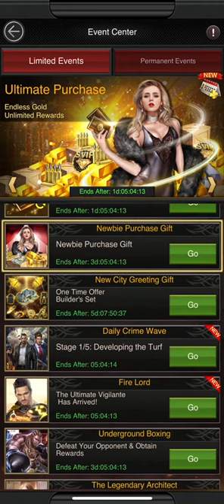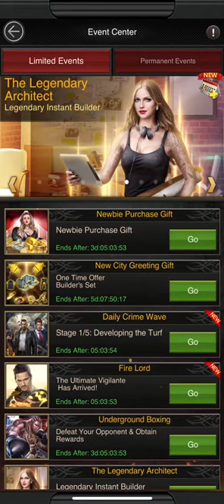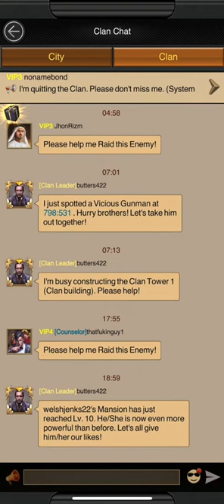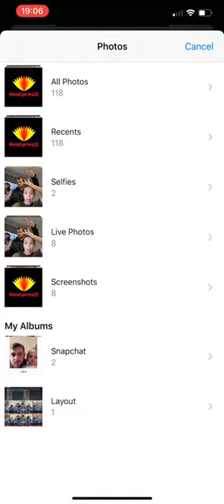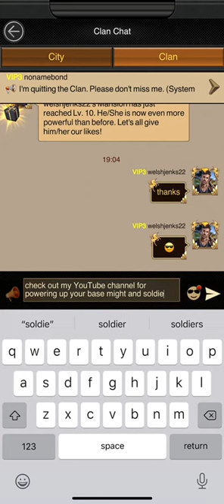Gold building for Mafia city